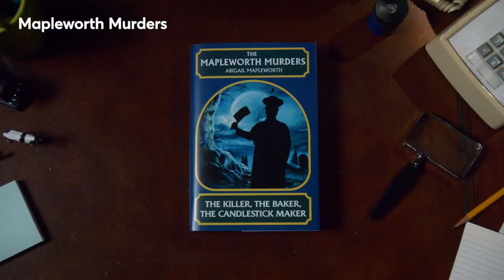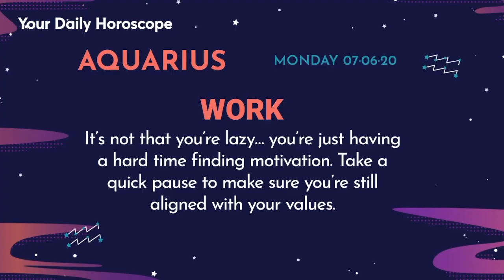Quibi "Coming This Summer"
NEW THIS SUMMER ON "QUIBI"

Quibi delivers quick-bite entertainment that fits into any moment of your day. Watch shows featuring the world's biggest stars. Episodes in 10 minutes or less. All designed for your phone. Your first 2 weeks are free. Enjoy original comedies, movie-quality action & drama, inspiring documentaries, and Daily Essentials.